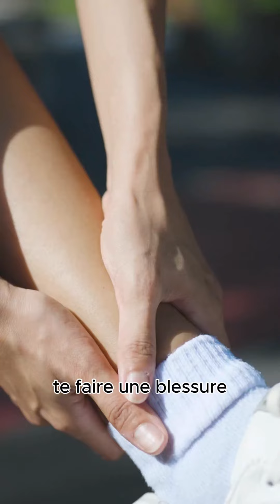🧠 Inhibitions motrices : quels symptômes ?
Quels sont les symptômes d’une inhibition motrice ?

Hugo, MKDE et praticien Allyane, revient sur le mécanisme de mise en place des inhibitions motrices, leur impact sur la motricité, et les symptômes évocateurs de ce phénomène.

Les inhibitions motrices peuvent apparaître suite à un traumatisme, comme une entorse de cheville, ou encore une chirurgie, à l’image d’une intervention après une rupture du ligament croisé antérieur au niveau du genou.

Mécanisme naturel, l’inhibition motrice devient pathologique lorsqu’elle perdure dans le temps, pouvant induire compensations, retards, voire blocages de rééducation.

C’est pour cela qu’il est essentiel de l’identifier le plus tôt possible, afin de pouvoir lui proposer une prise en charge adaptée.